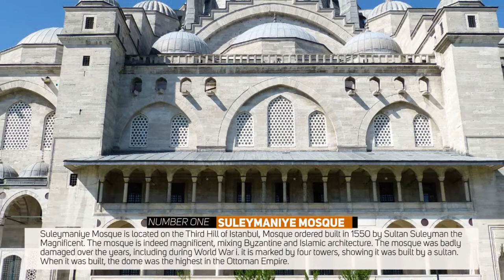ISTANBUL guide, 5 Amazing Tourist Attractions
ISTANBUL Travel Guide, Top 5 Tourist Attractions you must visit !!! The destination is Istanbul, this is info about Istanbul tourist attractions, travel in Istanbul with Istanbul tourism and best places to visit in Istanbul. In this video, there is an Istanbul travel and absolutely Istanbul travel guide. You must visit Istanbul, because of Istanbul best places and awesome. Things to do in Istanbul and What to do in Istanbul.

Important equipment that needs to be carried:
1. PowerBank
2. Shoes
3. Camera
4.